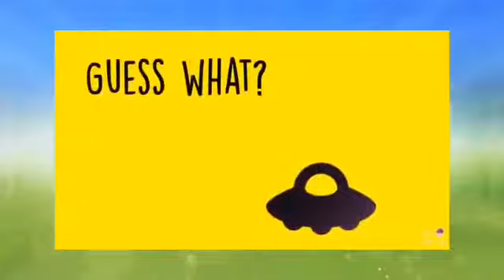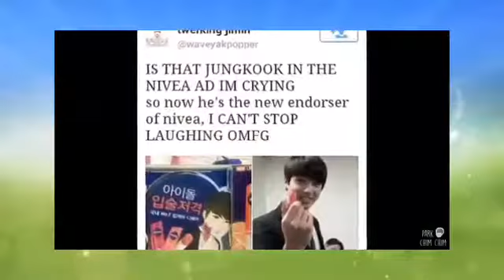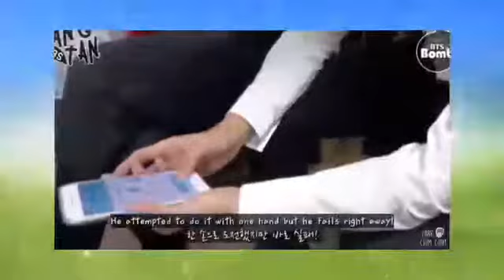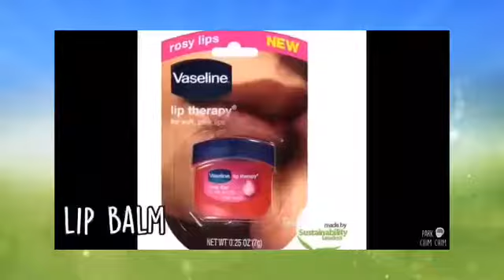الاشياء التي يستعملها bts ويتمنون الارميز الحصول عليها